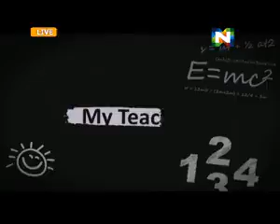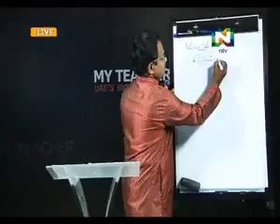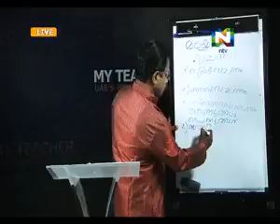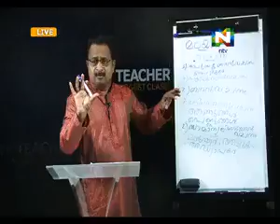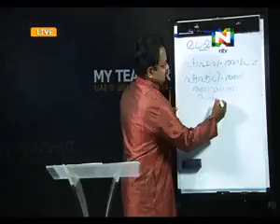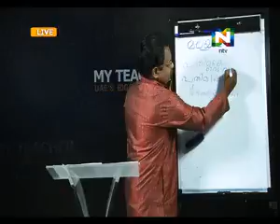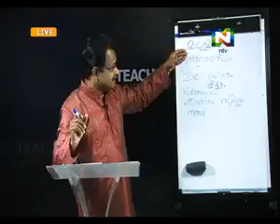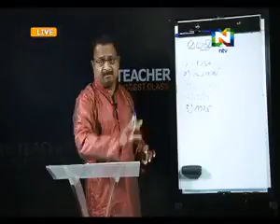MANOJ KALARICKAL-MANOJHNAM - NTV -MY TEACHER 0N 27/03/2016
MANOJ KALARICKAL -MANOJHNAM -NTV - MY TEACHER ON  27/03/2016